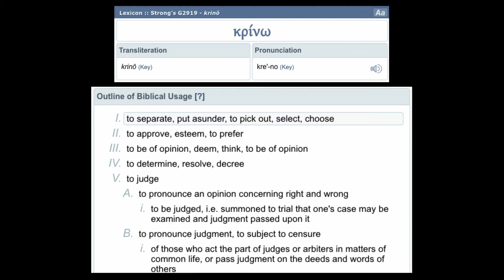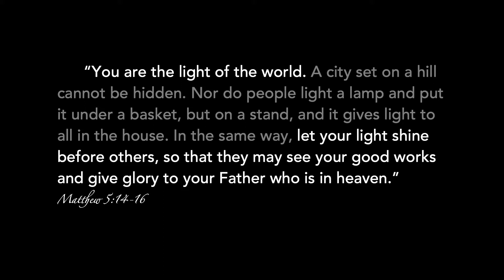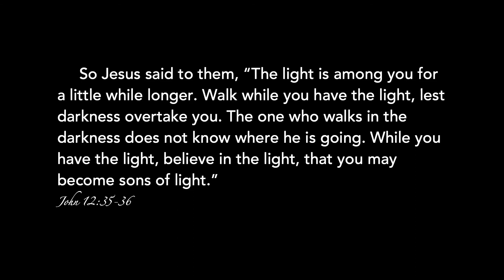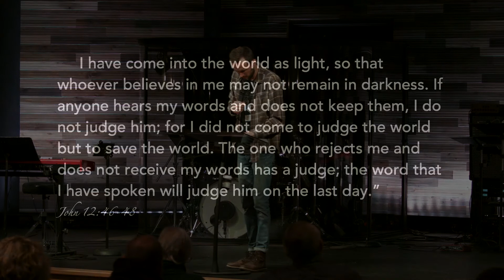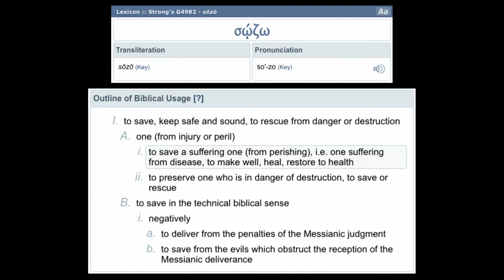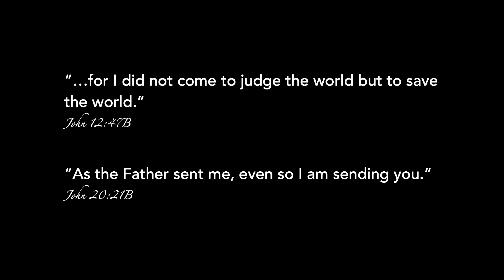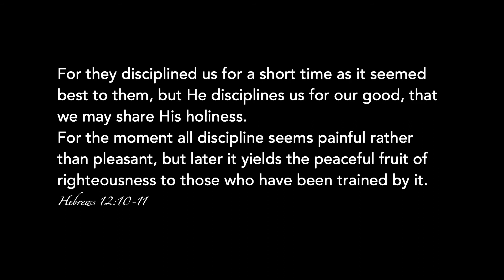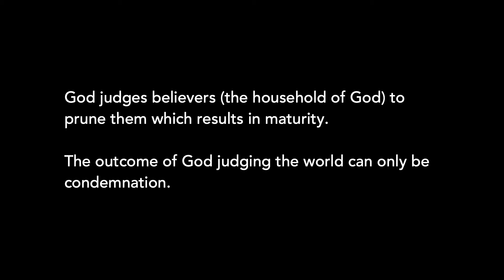Wilson Cochrane | Sunday Service | Vineyard Northwest